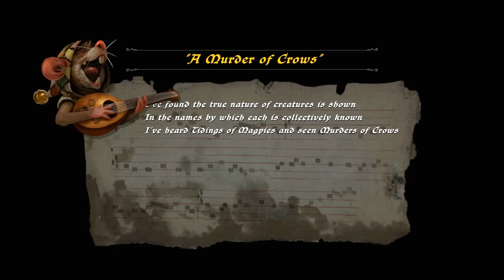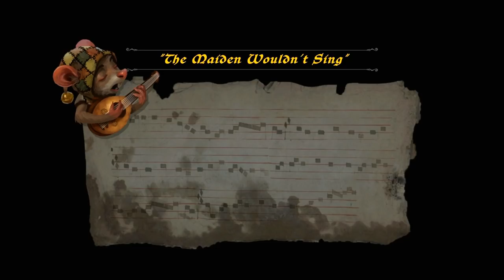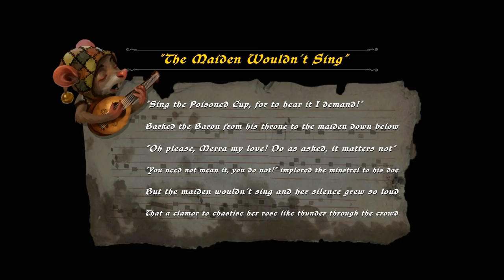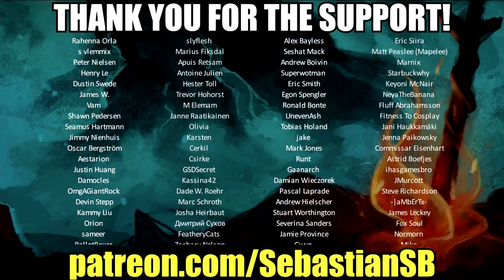Let's Play Ghost of a Tale Part 22 - Lullaby for Fatale